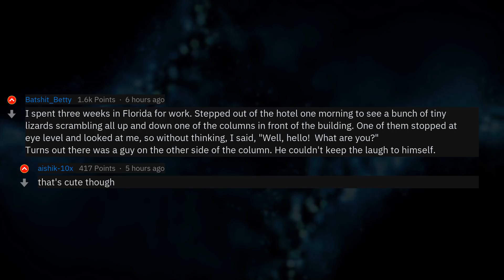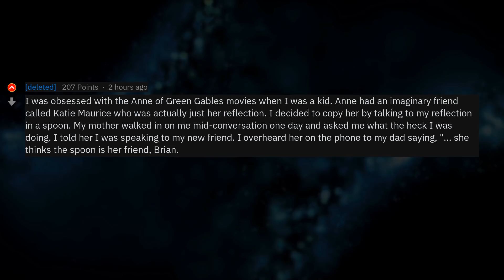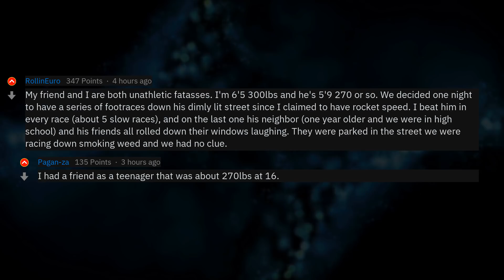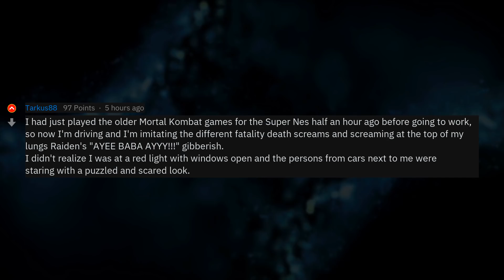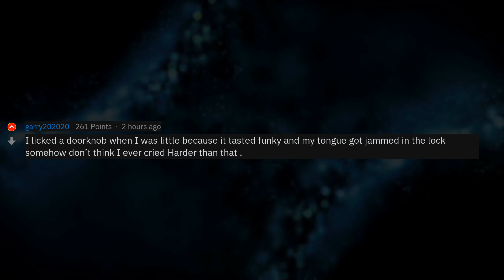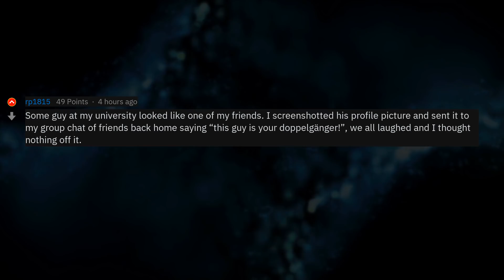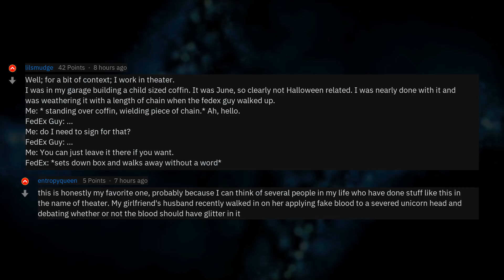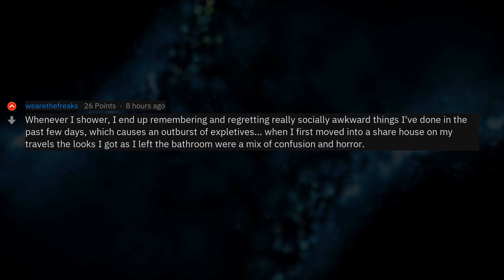What's The Weirdest Thing You've Been Caught Doing? (r/AskReddit)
▶ Fresh AskReddit Stories: What's the weirdest thing you've been caught doing? 🔥 2nd channel with exclusive Reddit stories!